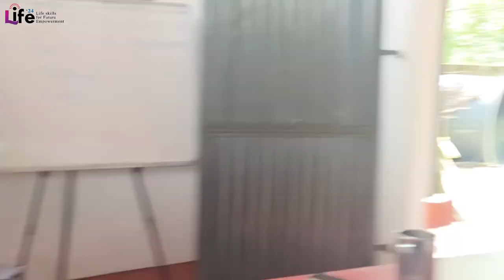LIFE 24 - DAY 1 ALAPPUZHA